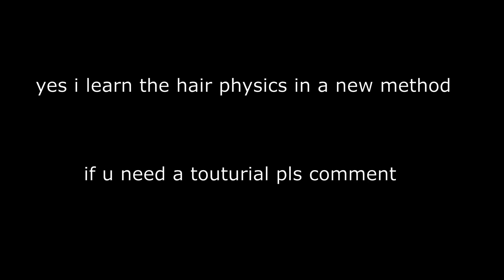outside the window short #2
YES IMPROVED... pls comment if u want the toturial